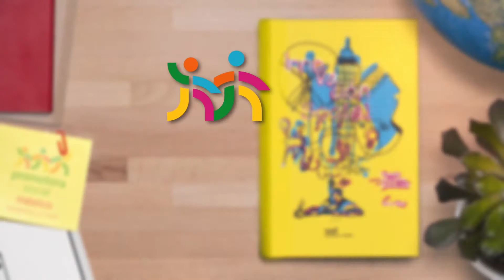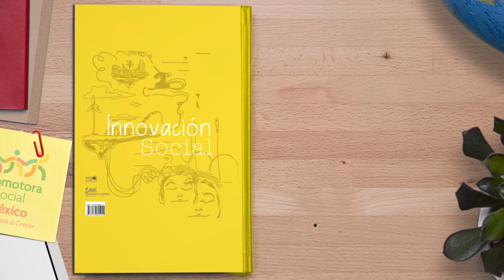Lanzamiento del libro Innovación Social, creando soluciones para la vida de Promotora Social México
Promotora Social México